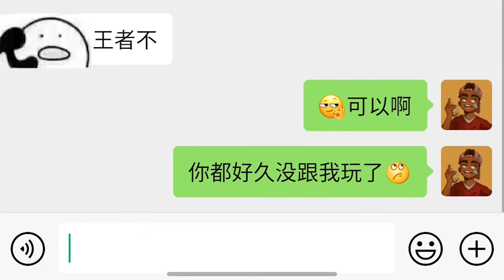王者巨搞笑：和两位老师一起玩游戏？这次我决定，这对CP我不拆了#kuroneko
莫非真的有前世今生，我们莫非很久都认识？
《第五人格》《送儿子上学》《小恐龙》搞怪黑猫！

一个专注于第五人格和迷你世界的大侦探
本频道制作的所有视频都符合平台的使用政策，没有任何违规行为。